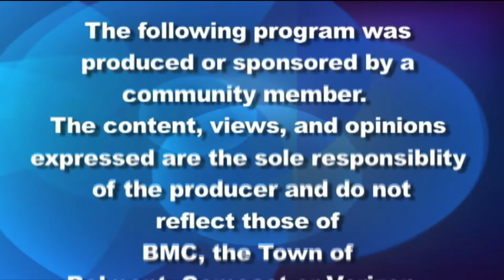Belmont Journal, 09/08/22: Meet Belmont's new assistant town administrator/finance director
Learn more about Belmont's new Assistant Town Administrator/Finance Director Jennifer Hewitt.